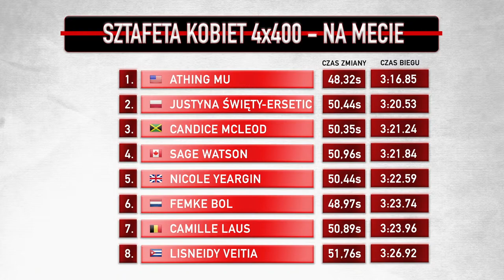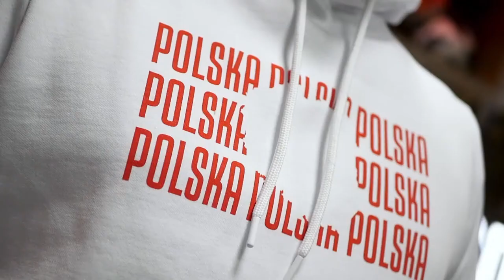HEJT PARK - PRZEJDŹMY NA TY 214 - SREBRO ANIOŁKÓW MATUSIŃSKIEGO W SZTAFECIE 4x400, BRĄZ KAJAKAREK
Natalia Kaczmarek, Iga Baumgart-Witan, Małgorzata Hołub-Kowalik i Justyna Święty-Ersetic zdobyły srebrny medal w sztafecie 4x400 metrów i pobiła rekord Polski! Z kolei kajakarki Karolina Naja, Anna Puławska, Justyna Iskrzycka i Helena Wiśniewska wywalczyły brąz na dystansie 500 metrów! Monika Pyrek, Iwona Niedźwiedź, Janusz Pindera i Tomasz Smokowski omawiają sobotnie starty reprezentantów Polski na Igrzyskach Olimpijskich w Tokio! Zapraszamy na HejtPark